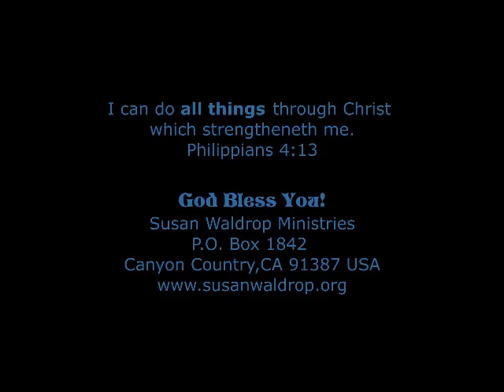HOLY SPIRIT PROPHETIC WORD March 2016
Revelation 22
12 And, behold, I come quickly; and my reward is with me, to give every man according as his work shall be.
13 I am Alpha and Omega, the beginning and the end, the first and the last.

14 Blessed are they that do his commandments, that they may have right to the tree of life, and may enter in through the gates into the city.